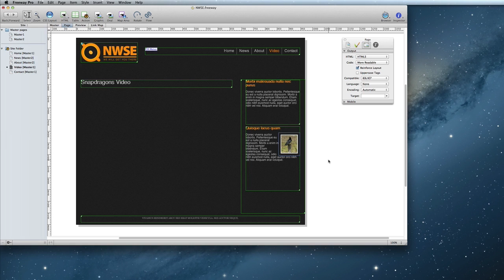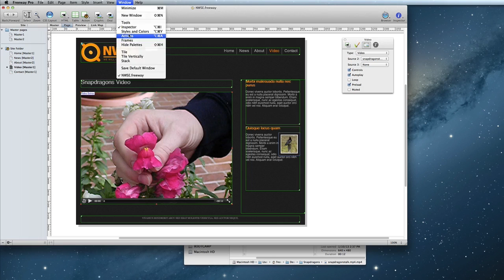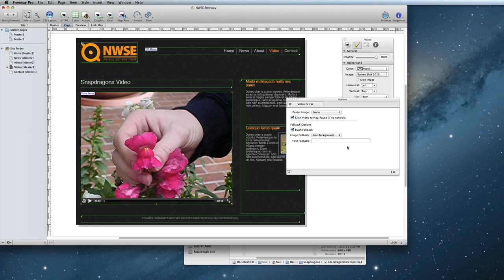Adding HTML5 Video in Freeway 6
Find out how easy it is to add HTML5 video with Flash fallback to your Freeway 6 site.